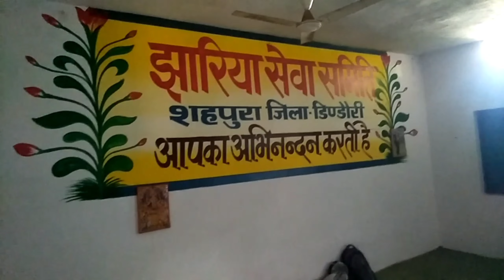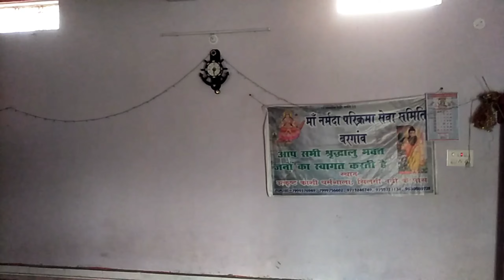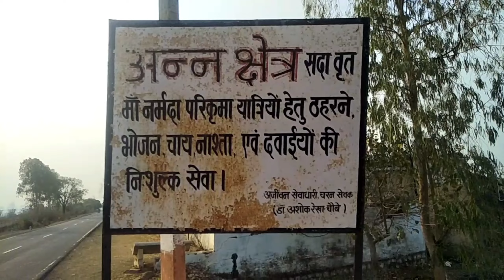narmadaparikrama | Episode - 199 | Towards Dindori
narmadaparikrama of Narmada Nadi ( Hindi ) @AlphaAstroChannel

Place - Shahpura | Bargaon | Aana Khedi | Vikrampur
Tehsil - Shahpura | Dindori
District - Dindori
State - Madhya Pradesh
Country - India

                      Shahpura
Ashram - Jharia Seva Samithi
Adyaksh - Shobaram Jharia

                       Bargaon
Dharamshala - Utkursh Khasi Dharamshala

                       Aana Khedi
Dharamshala - Ashok Choubey Dharamshala
Member - Naval Kishore Diwedi

                        Vikrampur
Mandir - Ram Mandir
Pujari - Manik Puri